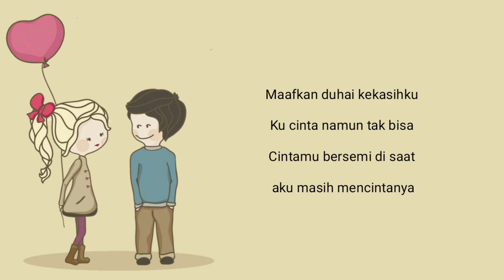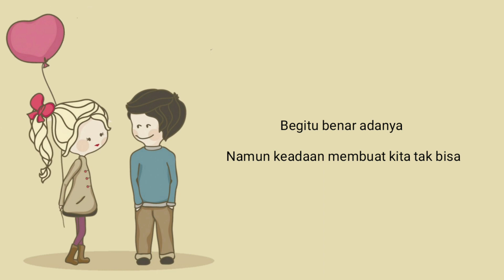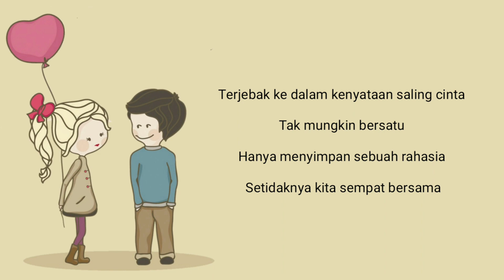Lirik Lagu Setidaknya Sempat Bersama | INDRA SINAGA, RIMAR